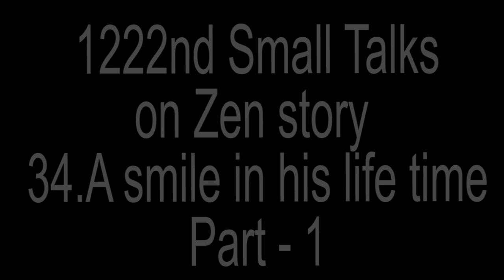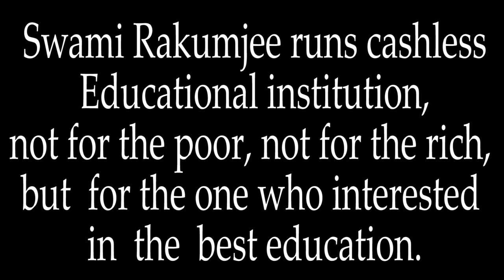Zen story 34 : A smile in his lifetime by Swami Rakumjee |YOU CAN RECIEVE MY ROBE & BOWL ....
Swami Rakumjee 122nd on Zen story  34 : A smile in his lifetime